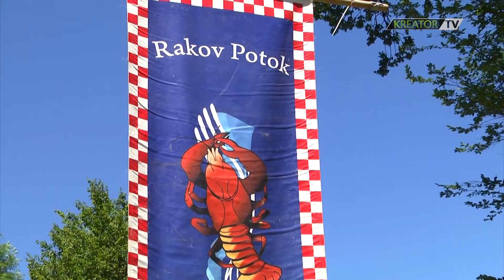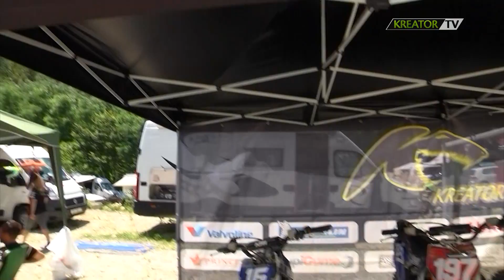Kreator Racing MX Team - Prvenstvo Hrvatske u motocrossu Rakov Potok 2017.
Vozači Kreator Racing MX Teama 2. srpnja 2017. odradili su 9. utrku Prvenstva Hrvatske u motocrossu, na stazi Draga u Rakovom Potoku. Kakve su rezultate ostvarili prije odlaska na ljetnu stanku, provjerite u prilogu...